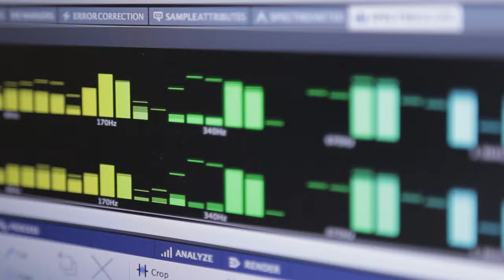Stefan & Anastasija - Nole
Kompozitor: Stefan Knezevic
Tekstopisac: Strahinja Knezevic
Vokal: Anastasija Knezevic
Mix i produkcija: Lazar Milic Laki
Gitara: Srdjan Simic Kamba
Video snimatelj: Srdjan Janjus
Snimano u studiju Sky
Prevod na engleski jezik: Ana Tesa Sekulic

Zabranjeno je kopiranje i objavljivanje i videa i pesme.
Sva prava na sadrzaj zadrzavaju Stefan & Anastasija Knezevic.

Tekst:

Nole

Nebom zvezde sjaje, kolo igraju,
Oci moje takvim zarom za te sijaju.
Srca nasa tvojim srcem kucaju,
Usne ove cistom verom pesmu pevaju.

Nole, serviraj za nas,
Za majku Srbiju!
Nole, kucnuo je cas
Za novu pobedu!

Nole, ti si Bozji glas,
Neka svako zna,
Vasiona s nama peva
Nole Srbija!

Otvorena dusa casnog naroda
Ime ti je ispisala vecnim slovima.

Ref.

O, majko sveta ,
U tvome narucju
Deca smo sveta.
S tobom svi smo mi na putu ljubavi!

Ref.